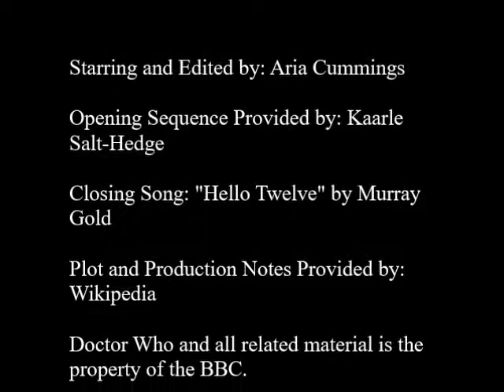The King's Demons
We need to find a way to get rid of The King's Demons.